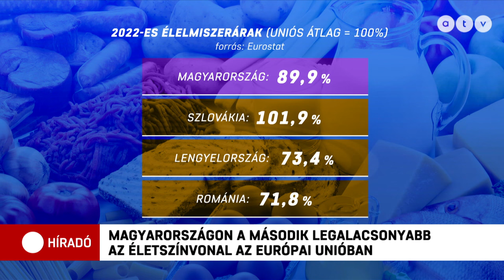Bulgária után Magyarországon a legrosszabb az életszínvonal Európában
A béremeléseket felzabáló infláció és a fogyasztást terhelő magas adók. A szakértők szerint ez okozza, hogy a sereghajtó Bulgária után Magyarországon a legrosszabb az életszínvonal az Európai Unióban. A DK állami forrásokat csoportosítana át és pénzt juttatna a rászorulóknak.